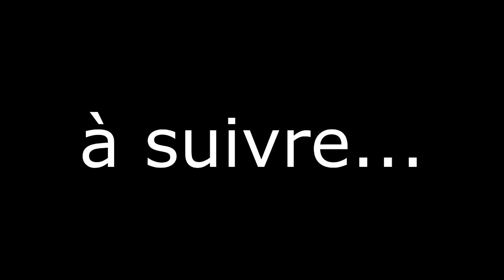mercantour en van et le lac de millefonts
je vous avais promis le Portugal mais l'inspiration n’étant pas là je prend de l'avance avec notre weekend prolongé dans le Mercantour de nos magnifiques Alpes Française.
Et pour cette vidéo, je vous emmène en rando vers le lac de Millefonts.

musiques : biblioteque libre de droit youtube et (To The Great Beyond par Stellardrone)